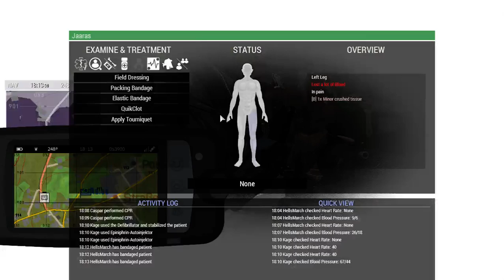Kleine Zeus mit der 3rd SOU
Ne kleine, spontane Zeusmission. Ziel war es,einen Waffendeal zu verhindern. Leider wurde das Missionsziel aus diversen Gründen, welche im Video zu sehen sind, nicht erreicht.